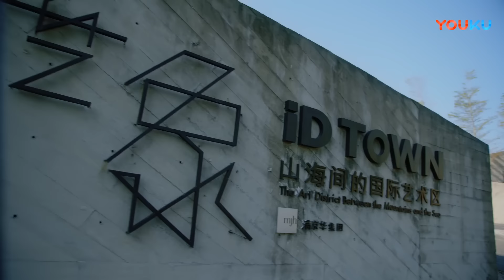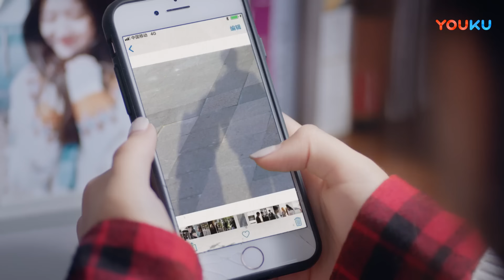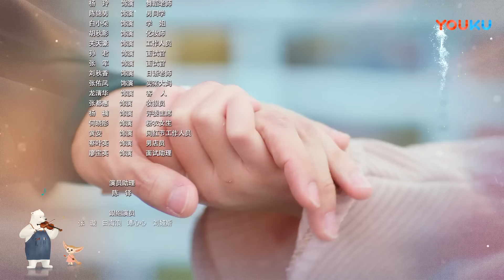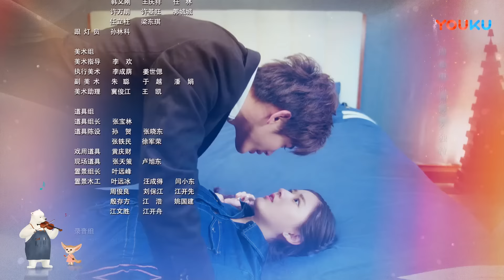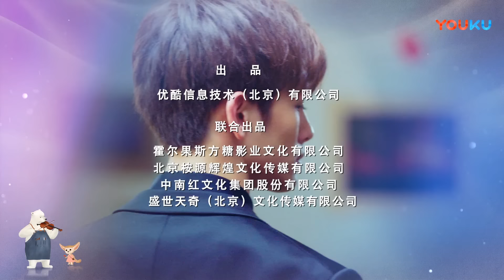[INDO SUB] I Hear You EP02 | Zhao Lusi/Wang Yilun/Dai Zhuoning | YOUKU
★  (I Hear You) Bei Er, seorang gadis dari keluarga biasa dan suka mengisi suara, memiliki impian untuk belajar di Jepang dan menjadi pengisi suara profesional, tetapi ibunya berharap dia menikah dengan pria kaya pada usia yang paling cocok, jadi dia terus-menerus mengatur kencan buta, yang membuat Bei Er lelah mengatasinya. Untuk menebus biaya belajar di luar negeri dan untuk membantu sahabatnya Tang Li menyelamatkan keadaan darurat, Bei Er dengan enggan bergabung dengan beberapa reality show, dan bertemu Ye Shuwei, seorang pemain biola dengan keluarga terkemuka, dalam program tersebut. Ye Shuwei berasal dari keluarga artistik dan memiliki pencapaian musik yang sangat tinggi, baik di industri komposisi atau industri pembuatan biola. Karena dia gagal bertaruh dengan keponakannya Yu Sheng, dia berpartisipasi dalam reality show untuk membebaskan Yu Sheng dari krisis.
★ Pemeran: Zhao Lusi/Wang Yilun/Dai Zhuoning/Yuan Hao/Zhang Jiongmin/Wang Yating
★ Jumlah Episode: 24 Episode